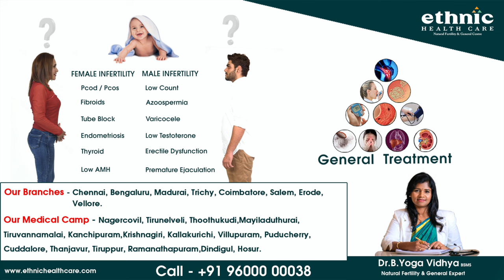தேமல்,தோல் நோய்கள், கரப்பான் போன்ற சரும நோய்கள் நீங்க|Skin Problem, Eczema, Karappan Disease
Our Branches

Chennai
No.28/19A/2 Mylai Ranganathan Street, Thanikachalam Road, T. Nagar Chennai - 600 017.

Madurai
Plot No.106, East 5th Street, KK Nagar, Madurai - 625 020.

Trichy
No.357, Rajaram Road, K K Nagar, Trichy - 620 021.

Salem
No.106/4, Sibi Gardens, 2nd East Street, Manakkadu, Hasthampatty Post, Salem - 636 007.

Coimbatore
No.123/A1, New Door No 92, Bharathi Park Road No.2, Coimbatore 641 043.

Bangalore
No.740, 7th Cross Road, 3rd Block, Koramangala, Bangalore - 560 034.

Erode
No.18, Pavadai Street, Kalaimagal Kalvinilayam Road , Opposite to Shalimar Agencies, Erode - 638001

Vellore
No 236 , 12th cross road ,  phase 1 vallalar , sathuvachari , vellore 632009. ( Landmark : behind ragavendra hospital,  SBI sathuvachari, more market. )

Medical Camp Dates :

Every Month on 1st : Nagercovil / Hotel Ganga Palace

Every Month on 2nd : Tirunelveli / Sree Bharani Hotel

Every Month on 3rd : Thoothukudi / Hotel Raj

Every Month on 4th : Mayiladuthurai / Hotel Krishna Residency

Every Month on 5th : Tiruvannamalai / Hotel Himalayaa

Every Month on 6th : Kanchipuram / Hotel VV Residency

Every Month on 7th : Kirshnagiri / SNV New Lodge

Every Month on 8th : Kallakurichi / Hotel SR Park

Every Month on 9th : Villupuram / Hotel Adithya

Every Month on 10th : Puducherry / Devis Grand Hotel

Every Month on 11th : Cuddalore / Sri Valli Vilas Residency

Every Month on 12th : Thanjavur / Hotel Pandiyar Residency

Every Month on 13th : Tiruppur / Hotel Anbagam Residency

Every Month on 14th : Ramanathapuram / Hotel Awinco International IN

Every Month on 15th : Dindigul / Hotel  Vivera Grande

Every Month on 16th : Hosur / Hotel Dhanunjaya's Luxury